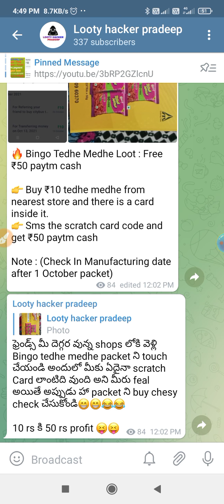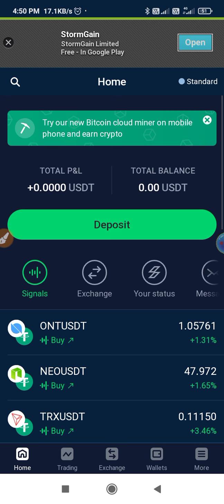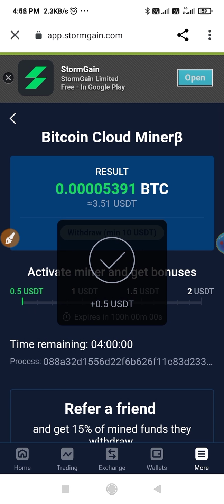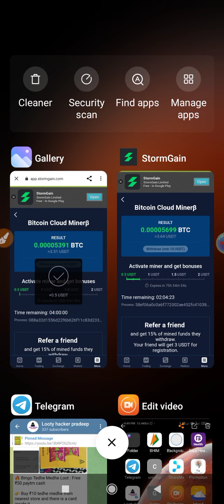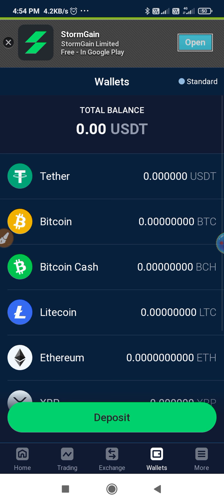stormgain app in telugu || same as bybit loot || stormgain mining in telugu || looty hacker pradeep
friends my name is pradeep. For more videos your support  need. Please support

Go andand join telegram